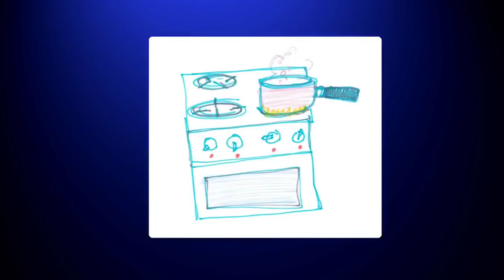Sam le Pompier en français 🚒Julie contre le feu 🔥 Sam à la rescousse